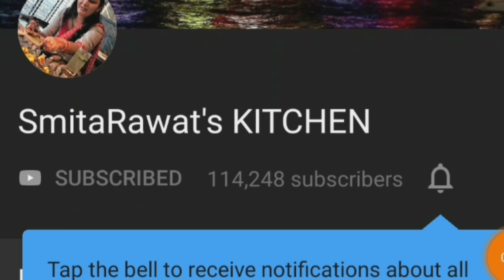3 कमाल के किचन टिप्स |New Kitchen Tips| Kitchen tips by SMITA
लाजवाब किचन टिप्स, जो आपको बहुत काम आएगी | Easy Kitchen Tips & Hacks | Useful Kitchen Hacks
किचन टिप्स जो पहले कभी नहीं देखी होगी-Easy Kitchen Tips & Tricks-Amazing Tips

Tips Include -
UsefulKitchenTipsInHindi-करे काम आसान और खाने का स्वाद बढ़ायें-Kitchen Tips
Links
Amazon
Julian peelar
Borges or DiSano   Extra Virgin Olive Oil